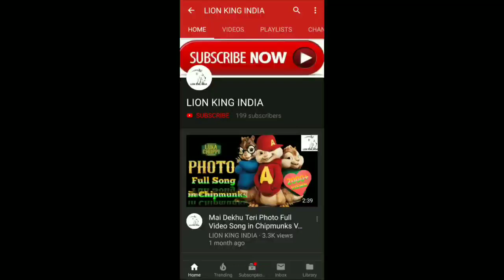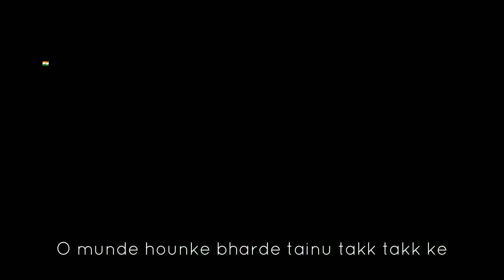Proper Patola Song | Badshah | Chipmunks Version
🎶Lion King India 🎶~ the Indian YouTube Channel